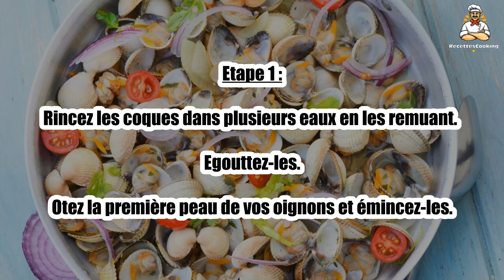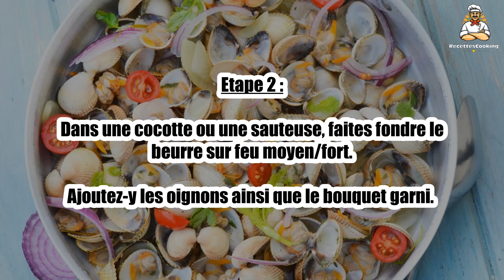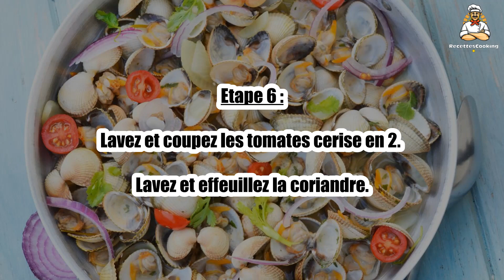Recette : Coques oignons tomates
Bonjour à tous, aujourd’hui recettescooking.com vous présente la recette suivante : Coques oignons tomates

TEMPS TOTAL : 25 min
Préparation : 15 min
Cuisson : 10 min

Ingrédients :

4 l Coques
40 cl Vin blanc sec
1 Oignon blanc
1 Oignon rouge
20 g Beurre
1 Bouquet garni
16 Tomates cerise
2 Branches de coriandre
Sel
Poivre

Etape 1 : Rincez les coques dans plusieurs eaux en les remuant. Egouttez-les.

Otez la première peau de vos oignons et émincez-les.

Etape 2 : Dans une cocotte ou une sauteuse, faites fondre le beurre sur feu moyen/fort.

Ajoutez-y les oignons ainsi que le bouquet garni.

Etape 3 : Salez et faites revenir l’ensemble 3 minutes en remuant régulièrement pour éviter toute coloration.

Augmentez le feu, ajoutez le vin blanc et portez à ébullition.

Etape 4 : Poursuivez la cuisson jusqu’à total évaporation de l’alcool (les vapeurs ne vous piquent plus le nez).

Ajoutez les coques, poivrez, couvrez et remuez.

Etape 5 : Faites cuire 3 à 4 minutes à feu moyen/fort.

Récupérez le bouquet garni.

Etape 6 : Lavez et coupez les tomates cerise en 2.

Lavez et effeuillez la coriandre.

Etape 7 : Agrémentez vos coques de tomates et de coriandre fraîche.

00:00 Recette : Coques oignons tomates
00:20 Informations sur le temps de cuisson
00:32 Ingrédients
00:46 Etape 1 : Coques oignons tomates
01:00 Etape 2 : Coques oignons tomates
01:16 Etape 3 : Coques oignons tomates
01:29 Etape 4 : Coques oignons tomates
01:43 Etape 5 : Coques oignons tomates
01:58 Etape 6 : Coques oignons tomates
02:12 Etape 7 : Coques oignons tomates